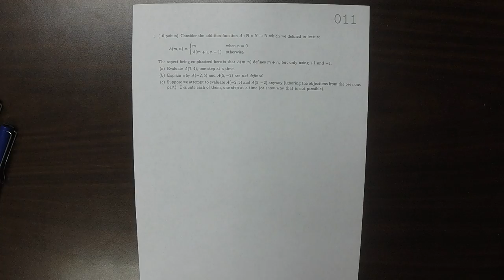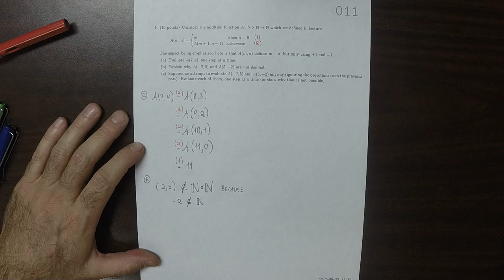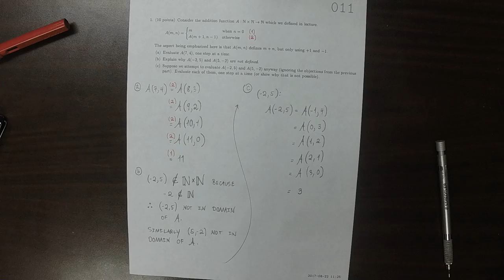17f MATH 2370: whw_011